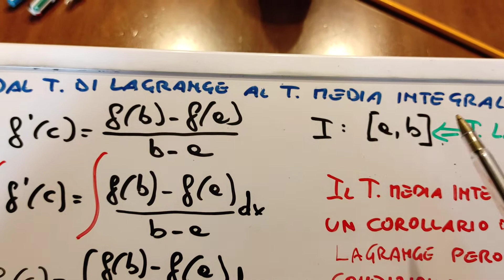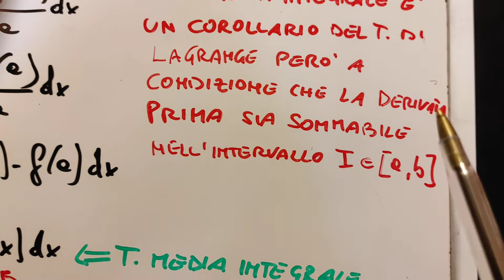Dal teorema di Lagrange al teorema della media integrale